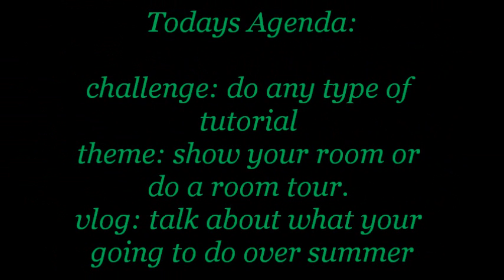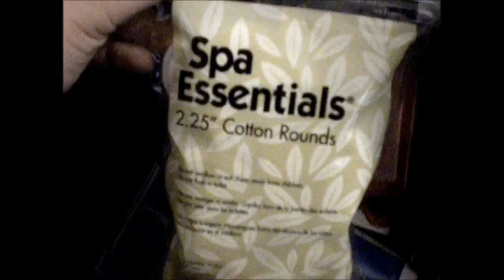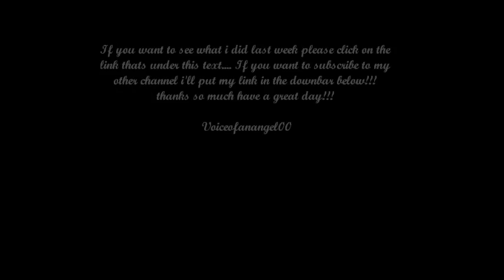its wed... again!!! here is my nail tutorial, vlog, and room tour